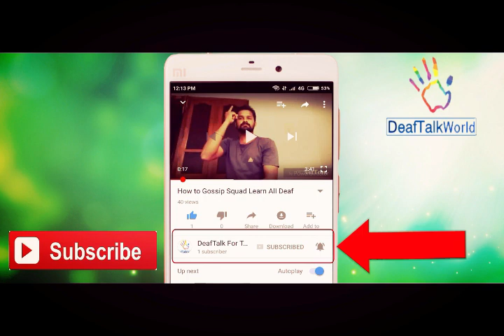DeafTalkWorld:- what about all gossip bad why Deaf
indian sign deaf
deaf india
world deaf
world sign deaf
aniketdeaf